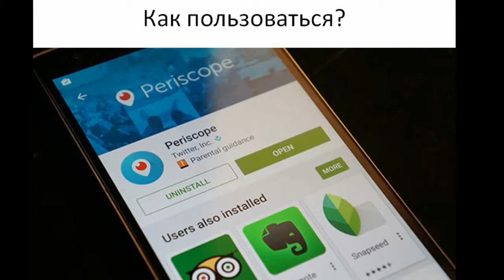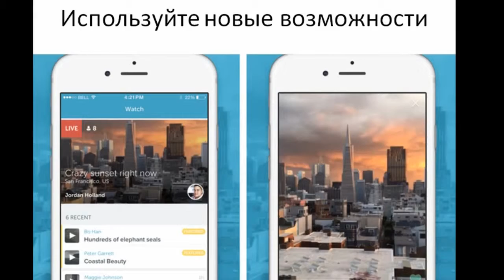PERISCOPE от Twitte. Как и зачем использовать PERISCOPE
Перископ — самая быстро развивающаяся социальная сеть в мире была запущено 26 марта 2015 года, и уже 13 августа в нём по официальной статистике зарегистрировалось 10 миллионов пользователей (всего за 4,5 месяца!).
Поскольку Перископ только недавно стал известен русскоязычной аудитории, у каждого его пользователя возникает множество вопросов…
Три основные возможности у Periscope [Перископ]:
 делать вещание в прямом эфире
смотреть вещания других людей
находить интересных вам людей и подписываться на их эфиры.
 Periscope [Перископ]  дает возможность  увидеть мир так, как вы бы его никогда не увидели самостоятельно.
Вы не только созерцаете, но и можете принять непосредственное участие в прямом эфире, комментируя происходящее и поощряя  вещателя, нажимая на экран телефона и отправляя сердца.